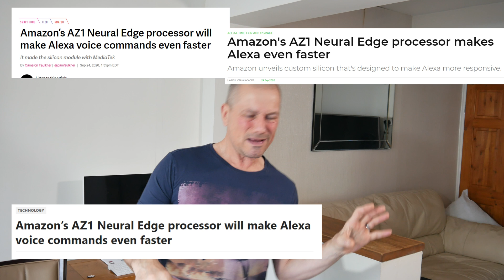🐌Echo 4th Gen🐢 is NOT FASTER! AZ1 Neural Edge Processor BOGUS?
Amazon bragged about it's new Neural Edge Processing Chip during the launch of its new Echo 4th Generation.

In my Battle of the Echoes video, I, my tests showed that the new echo wasn't any faster than the previous versions.

Amazon has claimed that the chip had yet to be turned on?

After 3 weeks of use, has it become any faster and has the chip been activated with an update?

TIME STAMPS
Intro 0:00
Mic test 2:50
Boot Time 4:52
Speed test 5:37
Summary 6:46

Firestick 4k
Echo Subwoofer;
Fire TV Cube;
All new Echo Dot 4th Gen
All-new Echo Dot with clock;
Toslink to toslink mini Cable
3.5mm Stereo Audio Cable

Firestick 4k
Echo Subwoofer
Fire TV Cube
Echo Studio
3.5mm Stereo Audio Cable